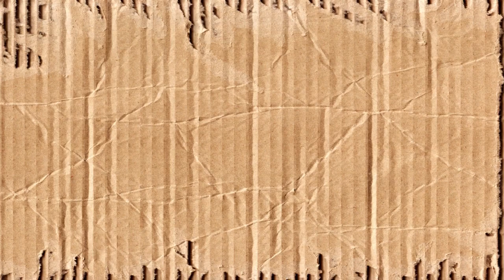IF POKÉMON TALKED: My Enemy Garbodor (Re-Upload)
I still wanted to upload the "If Pokémon Talked" video that got deleted, so I made a 1 minute version of the original video.

Gothita wakes up a Garbodor that leaves him in berserk.
I voice all the Pokémon in this. (Obviously not the human characters)

Pokémon Included: Gothita, Scraggy, Axew, Garbodor, Pikachu, Snivy and Tranquill.